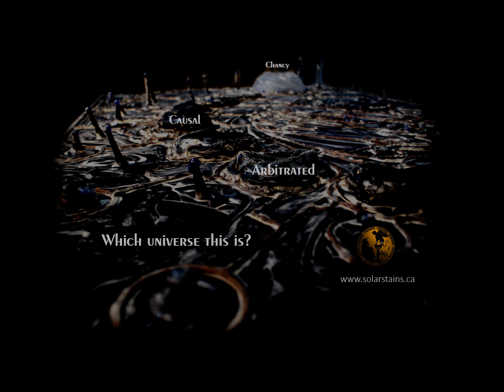Laplace's Demon (preamble 1)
Laplace's "vast intelligence" knows it all, past and future. The artist... wants to save free will.

I've begun working on this project over 3 years and 3000 km ago. Happy now when its standing up straight.

This is my fourth work of this kind, a mixed media (glass and metal) style resembling a bas-relief, and which I call a "convolute".

A convolute is an emerging feature designating a curve of tangential points to an object in motion. Metaphorically, this expresses the process of deliberating an abstract subject and building it.